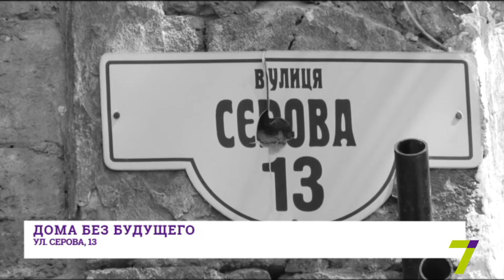Репортаж: дома без будущего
Дворы старой Одессы – это поросшие травой окрестности с многочисленными каменными пристройками, небольшими палисадниками и ветхими заборами. Именно так в начале прошлого века жили те самые биндюжники или мелкие работники: сапожники, продавцы, хозяева бедных лавок